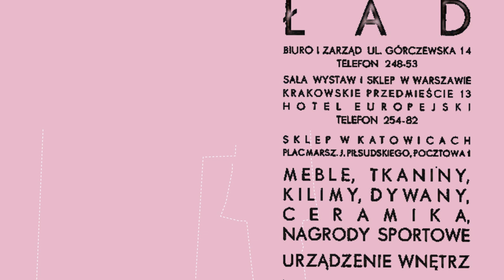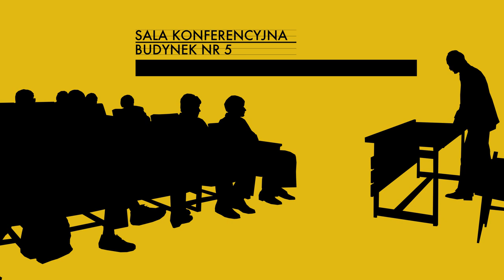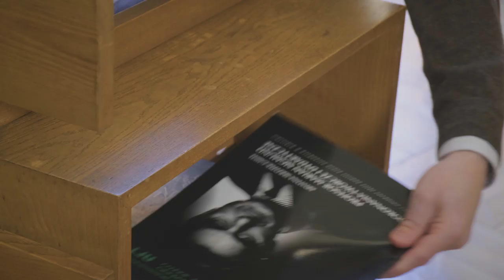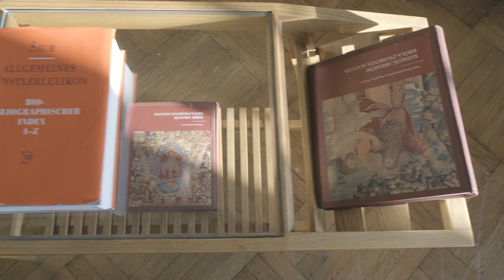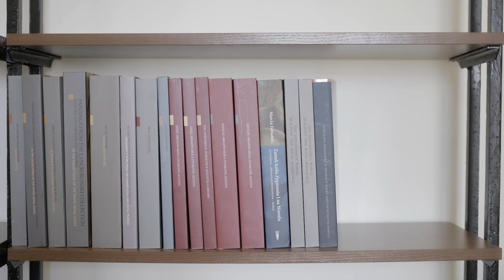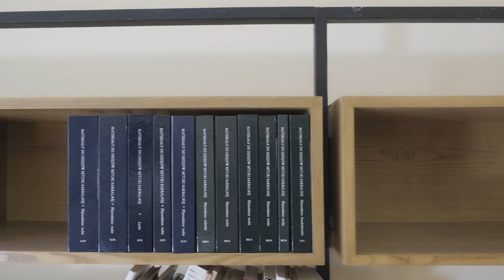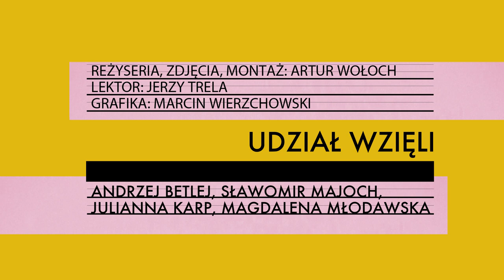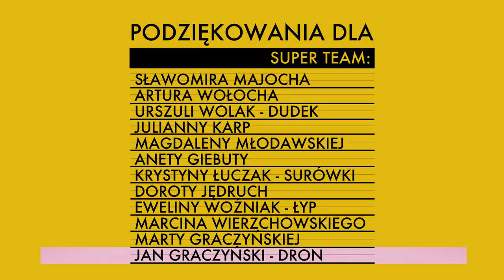Wawel. Prosta rzecz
Perły polskiego dizajnu na Wawelu.

Nowoczesne wnętrza. Obiekty nigdy nie pokazywane szerokiej publiczności. Ikona polskiego dizajnu lat sześćdziesiątych. Nieznane oblicze Zamku Królewskiego na Wawelu można zobaczyć na wystawie "Wawel. Prosta rzecz", ukazującej cenne projekty mebli i aranżacji Mariana Sigmunda.
Zaproszenie na zwiedzanie on-line jest zapowiedzią ekspozycji, która powstanie także w "realu".